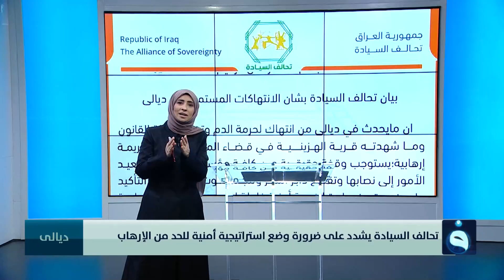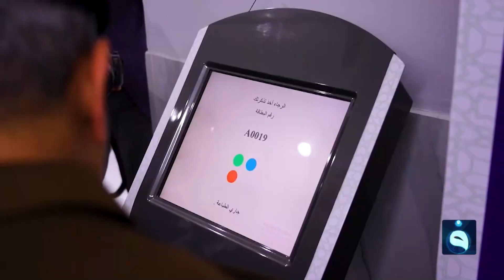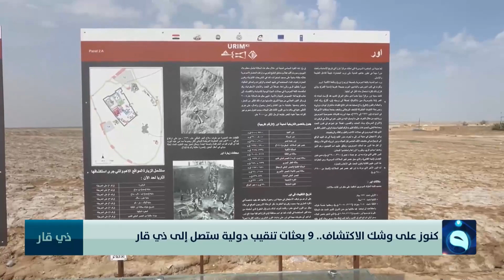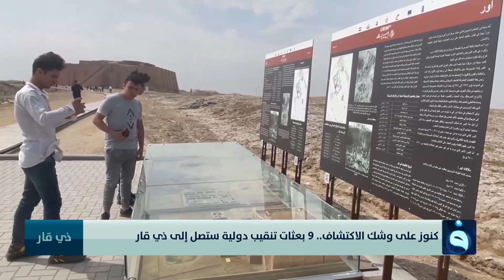نشرة أخبار السادسة مع سؤدد طارق 7-3-2023